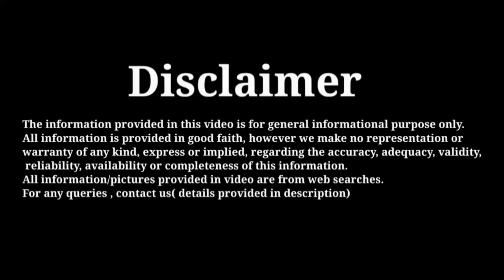Does Alcohol Expire? Expiry date of liquor | THETYPWRITER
Expiry date of alcohol | Does alcohol expire? does liquor ever expire?

QUERIES SOLVED :
Expiry date of alcohol
Does alcohol expire
What is expiry date of alcohol
Expiry date of beer
Expiry date of rum
Expiry date of wine
How long we can use alcohol
Why alcohol not expire
Why does alcohol not expire
Alcohol ki expiry date kya hoti hai
Alcohol expire hota hai
Alcohol expire kyu nhi hota
does alcohol actually expire?
does alcohol expire if not opened
does vodka expire
does alcohol expire in heat
does alcohol go bad?
does liquor ever expire
shelf life of distilled spirits
does alcohol go bad if not refrigerated
why there is no expiry date on alcohol bottles

ABOUT THIS VIDEO :
Opened liquor lasts about a year or two before it goes bad, meaning it starts losing its color and flavor. Don't use a liquor for well drinks if you won't use the whole bottle within two years. It does not generally become toxic, though.
Liquor does not expire to the point of causing sickness. It simply loses flavor - generally a year after being opened.
If the bottle is at least half full, it lasts one to two years, but if it's almost empty, with only a quarter or less whiskey left, it'll expire in about six months. Basically, the more whiskey in the bottle, the longer it'll last, because less oxygen will have made its way into the bottle.

Watch till end for proper information.

○ Under 500
○ Under 1,000
○ Under 2,000
○ My Future Mic

GEARS I USE :
○ TWS Earbuds

ABOUT THIS CHANNEL :
Welcome to The Typwriter.This Channel is related to everything you ever wanted to know about  facts, unique News, knowledge and much more and some random stuff that you love watching.
★Suggest videos
search thetypwriter on youtube.